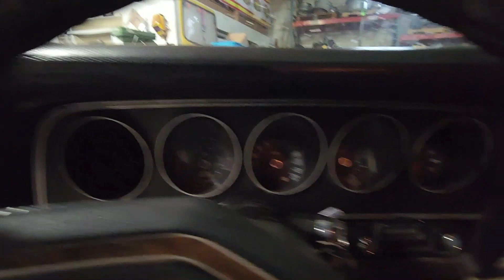Total Find !!! Starsky & Hutch's iconic tv show car.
Buddy shop is working on a Starsky & Hutch car used in the tv show. way cool to see. had to share with you guys